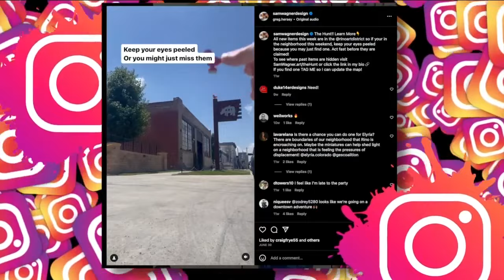Miniature moments: Artist creates interactive scavenger hunt throughout the City of Denver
Art comes in all shapes and sizes. A new artist in Denver is taking the tiniest of pieces and turning them into a huge message.